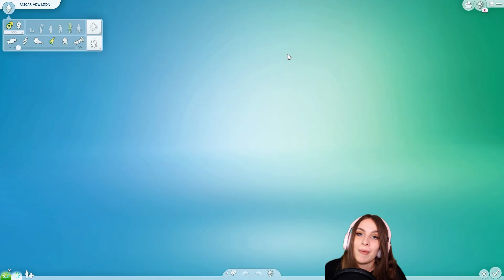⭐ NOC SZALEŃSTW Z DZIADKIEM MROZEM, KAYA PISZE KSIĄŻKĘ O EKS! ⭐ THE SIMS 4 DRAMATY KAI #19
Witaj w świecie Kai - simki, która nie potrafi być stała w swoich uczuciach. Skacząc z kwiatka na kwiatek próbuje zrekompensować sobie poczucie odrzucenia, bo przecież, jeśli to Ty pierwszy z kogoś zrezygnujesz, to nie Ty będziesz cierpieć! Jak potoczy się jej życie? Czy cecha nieangażującej się w końcu przestanie tak mocno wpływać na jej decyzje? Przekonasz się oglądając tę serię w The Sims 4!

💙 WAŻNE LINKI💙